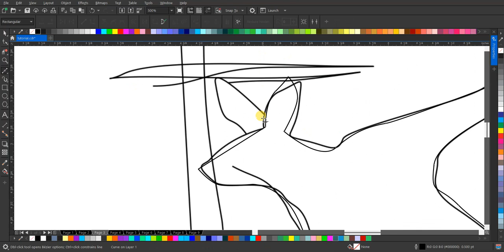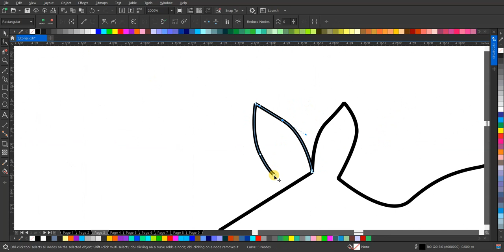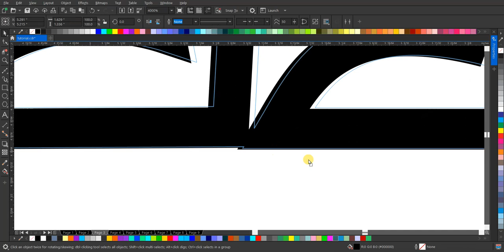Tutorial Desain Logo Kangaroo Lineart Terbaik | Tanpa Suara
Dalam video ini, saya akan menunjukkan langkah-langkah cara membuat desain logo Kangaroo yang minimalis dan eye-catching dalam bentuk lineart. Saksikan proses kreatif yang memadukan elemen-elemen yang unik dan menarik untuk menghasilkan desain logo yang memukau.